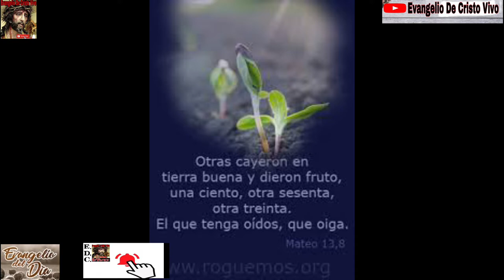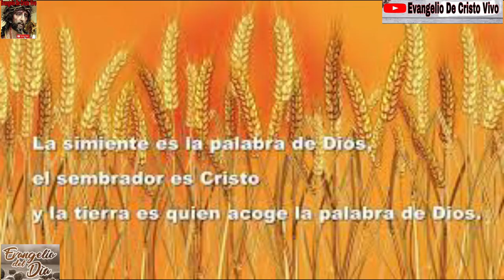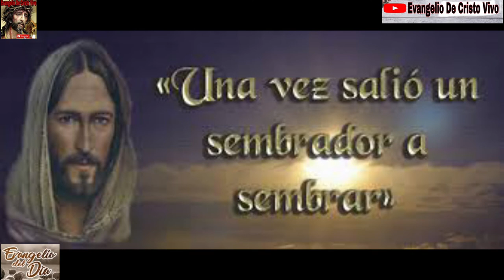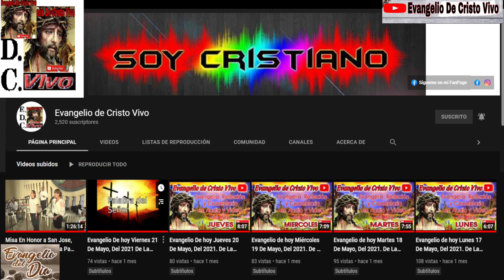Evangelio De hoy Miércoles 21 De Julio Del 2021. De La 16ª Semana Del Tiempo Ordinario. P.